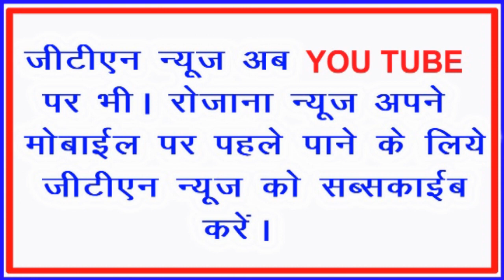बिजली विभाग की लापरवाही के कारण चांडिल में बिजली की समस्या, लोगों में आक्रोश